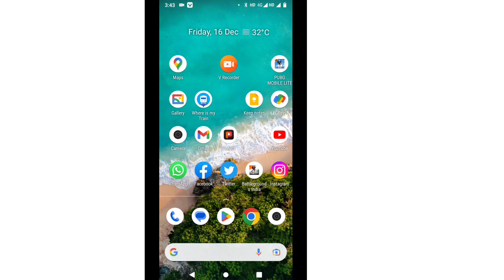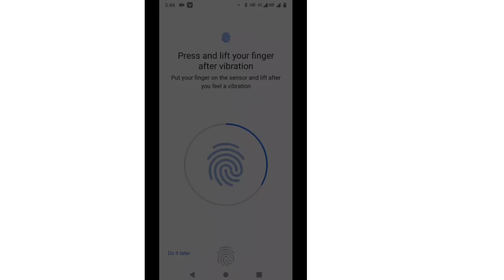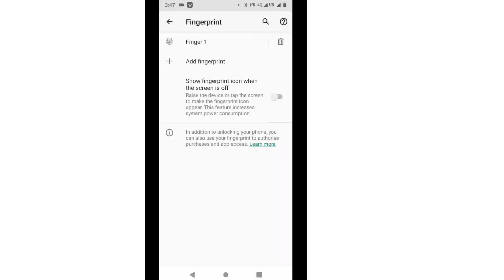mi phone me fingerprint lock kaise lagaye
About this Video:- इस वीडियो में मैंने बताया है कि एम आई मोबाइल में फिंगरप्रिंट लॉक कैसे लगा सकते हैं या फिर आप किसी कोई और भी मोबाइल हो उस से मतलब नहीं है वीवो रेडमी है उस से मतलब नहीं है कोई भी मोबाइल है आपका आप बड़े ही आसानी से फिंगरप्रिंट लॉक लगा सकते हैं